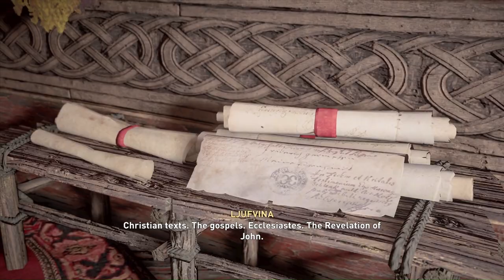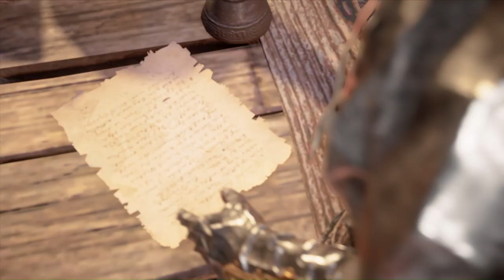Poor Priest - Assassin's Creed Valhalla - Playthrough Part 10